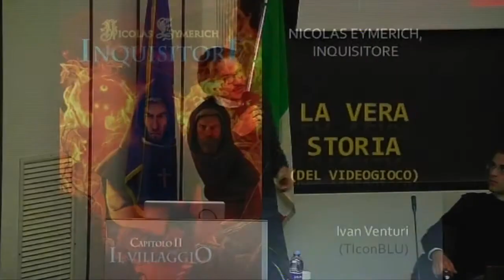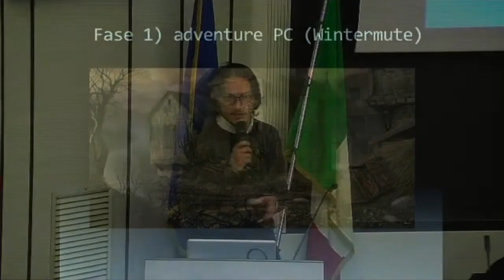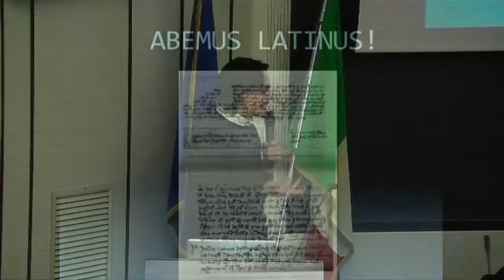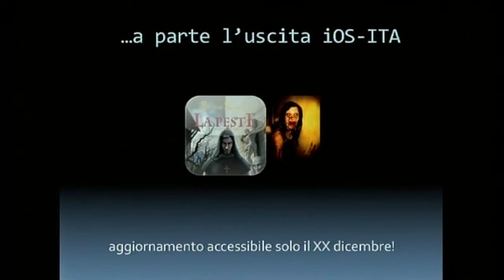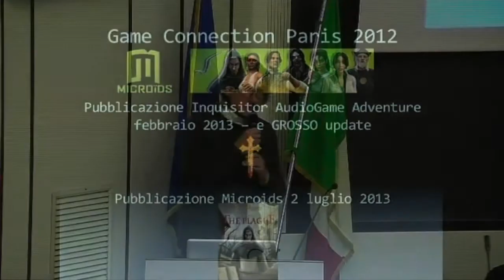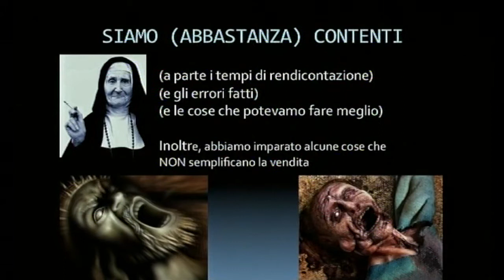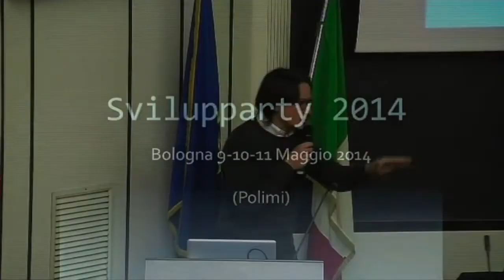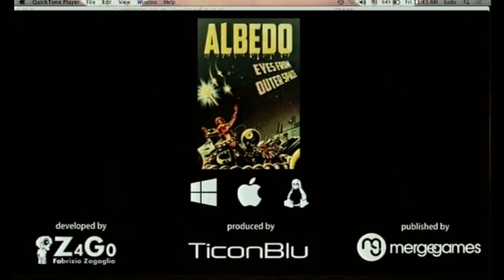GGJ14 05 La vera storia di Nicolas Eymerich, Inquisitore - Ivan Venturi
Global Game Jam 2014 @ Milano - 24 Gennaio 2014

Presentazione di Ivan Venturi di TiconBlu alla Global Game Jam 2014 di Milano ospitata dal Politecnico di Milano.